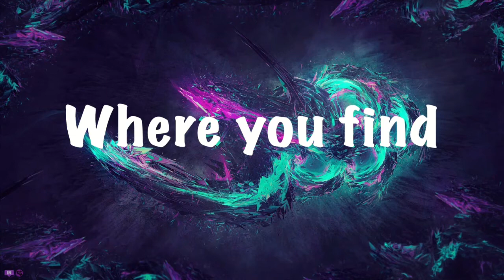Sonic and the Black Knight | YOU'RE TOO SLOW!!!!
Salutations NickiRickies today we are playing Sonic and the Black Knight, to try out a few levels, to see how god like I am! I hope you enjoy!